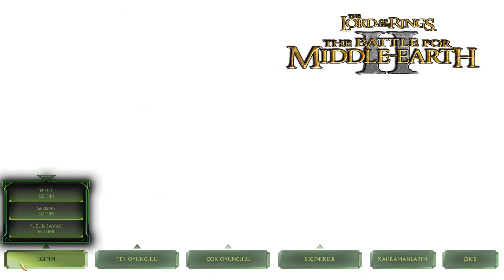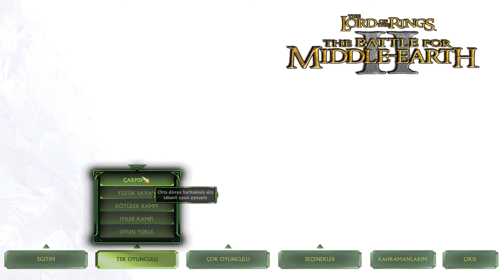THE LORD OF THE RİNGS: BATTLE FOR MİDDLE-EARTH 2 #1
Çok sevdiğim bir film serisi olan Yüzüklerin Efendisinin Strateji oyunu olan Battle For Middle-Earth'e giriş yapıyoruz. Bence Strateji ve Yüzüklerin Efendisi'ni sevenlerin gayet hoşuna gidicek..

We are entering Battle For Middle-Earth, a strategy of the Lord of the Rings, a movie series I love very much. I think those who like Strategy and Lord of the Rings will like it very much ..